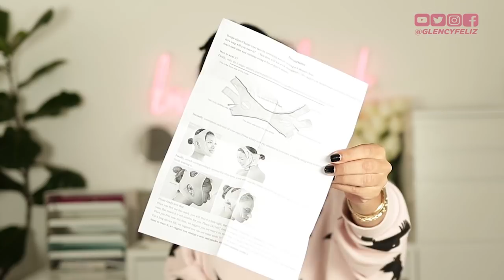PROBANDO PRODUCTOS COREANO RAROS 🐼🎏🇰🇷 | Glency Feliz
Hola mis amores!! ¿Cómo están? Espero que súper  , yo de mi parte FELIZ de que estén haciéndome el coro por aquí. Hoy tenemos un Haul muy interesante, porque además de mostrarle lo que pedí, también los pruebo!!! y son los productos COREANOS que ya verán como los pongo a prueba. Díganme si les gusta este tipo de video en los comentarios y que fue lo que le llamó más su atención y qué se atreverían a utilizar de todo lo que les mostré.

LINKS DE PRODUCTOS:

Carbonated Bubble Clay Mask

Nose Up

Facial Face up Roller

Bioaqua Mascara de Labios Colageno Gel Vidrio Humedad Essence Anti-Arrugas

Joly Full Face Style

Oh K! Peeling Foot Mask

Vinmax Chin Cheek Slim

Tint My Brows Gel

Gracias por el cariño MI GENTE!!
Besos
Glency

Correo/Dirección

2775 Nw 82nd Ave Sdq001174dn
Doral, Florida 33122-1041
United States